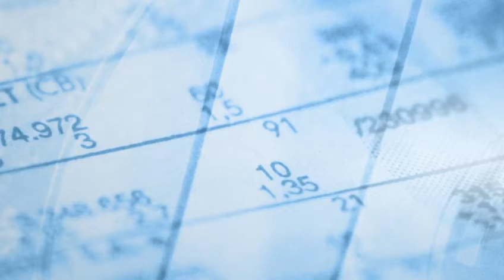Jean-Marie Bockel, Xerfi Canal Les entreprises face au risque de cyber-attaque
« Avec l'espionnage informatique, notre pays est aujourd'hui menacé par un « pillage » systématique de son patrimoine diplomatique, culturel, scientifique et bien sûr économique. Et dans les entreprises, la sensibilisation à ce problème  reste insuffisante. C'était le constat que faisait mi 2012 l'ancien ministre et sénateur du Haut-Rhin Jean-Marie Bockel dans son rapport « La cyberdéfense : un enjeu mondial, une priorité nationale ». Alors comment les choses ont-elles évolué depuis ? Xerfi Canal s'est rendu au Sénat pour le lui demander...

Jean-Marie Bockel, Les entreprises face au risque de cyber-attaque, une vidéo Xerfi Canal